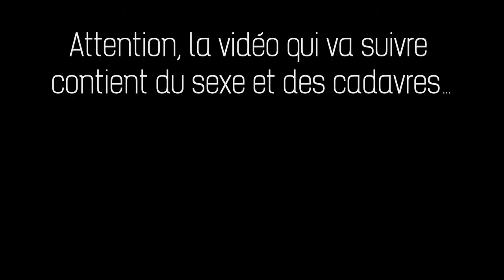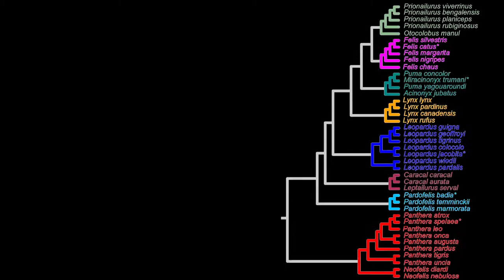The Lion Family Lifestyle Video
{Elephants|Is} - Lion is a very powerful member of the cat family. {This is|That is} not only strong, fearless, fierce and {quick|fast|speedy}, but extremely carnivorous with very powerful claws and teeth. No animal {sticks|stages|is an abbreviation for} coming. In fact, {it can|is actually|really} well-acknowledged as the {ruler|california king|full} of the animals. {A few|Several|A lot of} lions weigh as much as 250 kg (550 lb) and could be {so long as|provided that|given that} 9. 8-10. {eight|almost eight|almost 8} ft, like the Barbary lion. Even similar {potential predators|possible predators} {try to escape|back off} from it. {Just|Simply} its sight or roaring will usually send other animals or humans scampering; the sound, {which is often|that can be} {noticed|observed|read} from a distance of 8 kilometers. Bears are large doglike mammals of the Ursidae family. {They will|That they} may have stocky {hip and legs|thighs|lower limbs}, long snouts, shaggy {curly hair|locks|frizzy hair}, plantigrade paws with five nonretractile claws, and brief tails. {Also, they are|Fortunately they are} very powerful and can weigh up to 750kg. {As well as|And in many cases|And} with the massive weight, they can run 48 km/h. These are {the sort of} {monsters|critters|mean} that the boy David frequently pursued, dislodged, {wiped out|murdered|slain} {and frequently|and often} snatched their {victim|food|fodder} from their mouths.